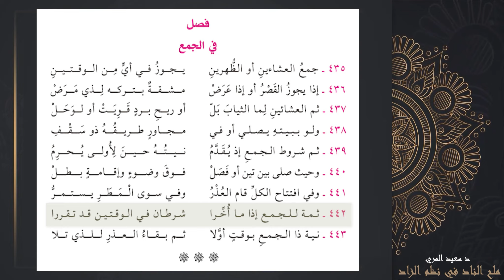فصل في الجمع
شرح كتاب ملح الناد في نظم الزاد
الدكتورسعيد المري